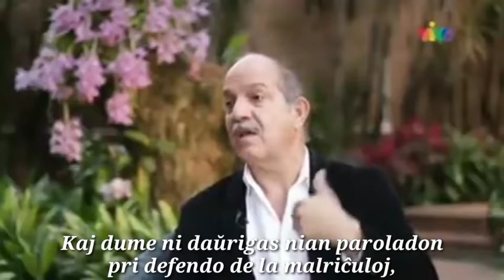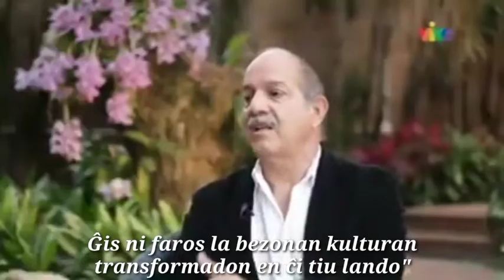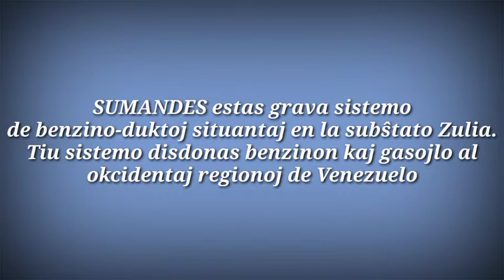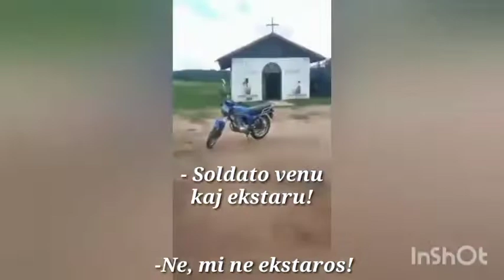Postvivantoj 2 (Survivors 2)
Mi ŝatas fari raportaĵojn
Jen dua filmeto pri venezuelaj postvivantoj 👍🇻🇪

Dankon al miaj subtenantoj:
Amy Molthan, Tom Wolf, Sinjoro Griego, Battlebob, Alberto Sacristán, Marco Trevisan, Martha Celis, Jeremiah Stoddard, Kaja, Andrew, Fonduso Instigo, Interkultura Novelo-Konkurso

Ankaŭ vi povas donaci per:

Miryad-adreso (XMY):
MKB72chsxDJatikac6qzKfKEL2Z9K2fhqS

Bitcoin-adreso (BTC):
1FsYPsVVfkHVGpo5G3QLwjZ7T2JDQR5Yzi

BitcoinCash-adreso (BCH):
18wC4WvF4v8wTGnbEKC43VhoBoBXKA7xAw

Ethereum-adreso (ETH):
0xd8975B08523951A6e767f1EC2206b018eC625892

Litecoin-adreso (LTC):
LRUugPJuQn7rDr6UNx7AYh1m4gPnnuKeHR

Dash-adreso (DASH):
XcmUSqP9UYigXizvGQ1C1GGidsSeeXWtf2